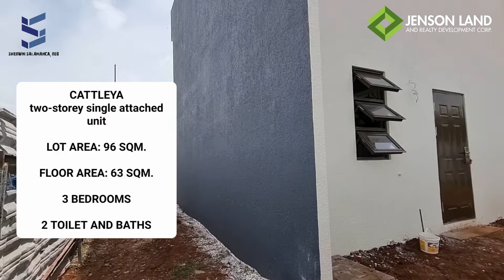How Many Kilometers from JUSTINE HEIGHTS to SM City Cagayan de Oro? | Catlea New Model House Tour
From Justine Height Lumbia to SM City Cagayan de Oro
7.1 km
11 Minutes Drive

MOVE UP TO HIGHER GROUND.

Live in an elevated place away from the hustle and bustle. Find peace and create new memories with the ones who lift you up — your family. Find your higher place with us at Cagayan de Oro.

CATTLEYA

two-storey single attached unit

3 BEDROOMS

2 TOILET AND BATHS

VANDA

two-storey duplex unit

3 BEDROOMS

2 TOILET AND BATHS

MARIGOLD

two-story townhouse unit

3 BEDROOMS

2 TOILET AND BATHS

CARNATION

one-storey single attached unit

2 BEDROOMS

1 TOILET AND BATHS

LILY

one-storey duplex unit

2 BEDROOMS

1 TOILET AND BATHS

VISIT US

JUSTINE HEIGHTS

LUMBIA, CAGAYAN DE ORO CITY

JENSON LAND

WE DON’T JUST BUILD HOUSES — WE BUILD HOMES.

Instagram: I'm on Instagram as @sherwin.cas13. Install the app to follow my photos and videos.

Sherwin Atega Salamanca
PRC REB Lic.No 0029948 valid until 08/13/2026
DHSUD Reg.No  R10-B-01/21-268
Licensed Real Estate Broker and Appraiser
Leuterio Realty and Brokerage
Filipinohomes
Rent. ph